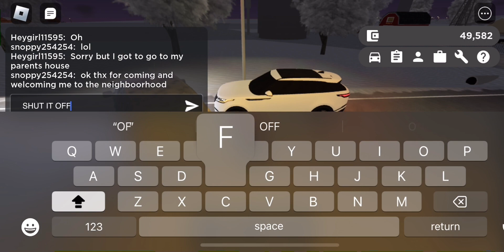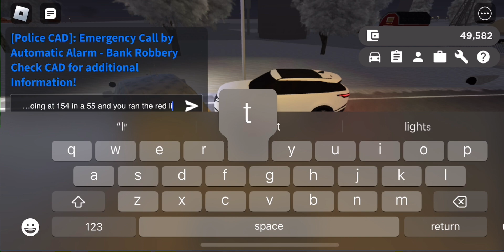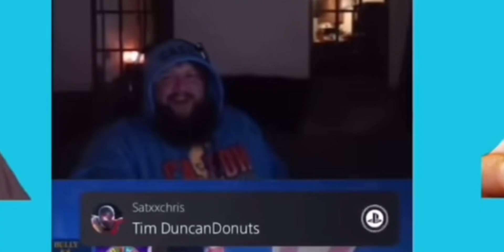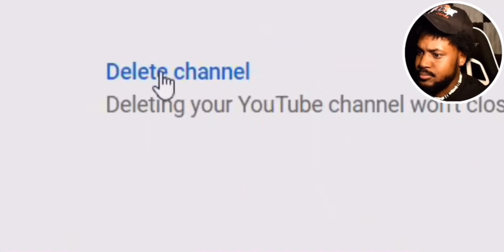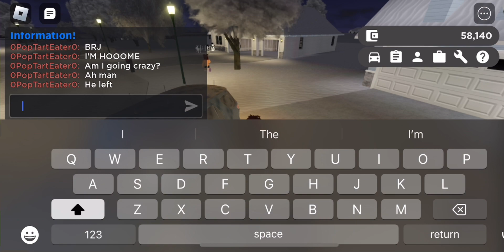Roblox - Greenville E197 Bumper Cars! (Law Enforcement)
New Outro Song! - Heroes